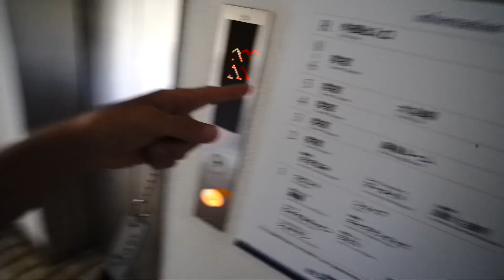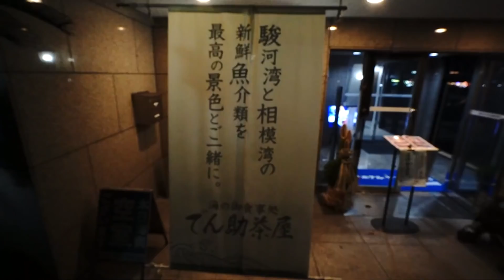熱海温泉旅行#1 〜 今年1年の疲れをとりに 〜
熱海温泉旅行#1 〜 今年1年の疲れをとりに 〜 それにしてもさむ〜い。今年2回目の熱海です。温泉はやっぱりいいね〜。

Googleを制するものはビジネスを制する！ホームページ×SNSを活用し、継続的に売上があがるWEB戦略の作り方

対象者：　YouTubeで集客したい方
費　用：　5,000円
場　所：　東京都渋谷区恵比寿

対象者：　HPを新規・リニューアルで制作をお考えの方
費用　：　今だけ無料

対象者：　ＷＥＢ集客の全体像とブランディングしたい方
費　用：　5,000円

対象者：　Yahoo!やGoogleの検索で上位表示をしたい方
費　用：　5,000円

対象者：　セミナー集客したい方
費　用：　5,000円

対象者：　Facebook（フェイスブック）で集客したい方
費　用：　5,000円

＼ WEB戦略＆ニッチ戦略のサロン　藤屋伸二×高橋真樹 ／

my gear -

メインカメラ: SONY α7III
広角レンズ：SONY FE4/16-35mm
ズームレンズ：SONY FE3.5-5.6/28-70
サブカメラ：Canon EOS70D
ズームレンズ: Canon EF-S18-55mm
ズームレンズ：TAMRON 16-300mm
広角レンズ: Canon EF-S10-18mm
単焦点レンズ: Canon EF-S24mm
マイク: SONY ECM-W1M,DJI OsmoFM15,RODE videomic go
ドローン: DJI Mavic pro
アクションカメラ : GoPro hero7-black
スタビライザー: Karma grip
三脚: Manfrotto Mp3,Manfrotto pixi,JOBY gorillapod focus
コンピューター: MacBook Pro
編集ソフト: Final Cut Pro X